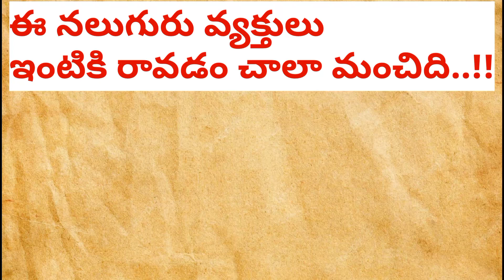ధర్మ సందేహాలు | పురాణ రహస్యాలు | Devotional facts in Telugu | Talapatra facts | Jeevitha sathyalu